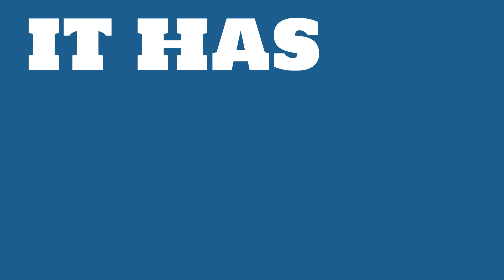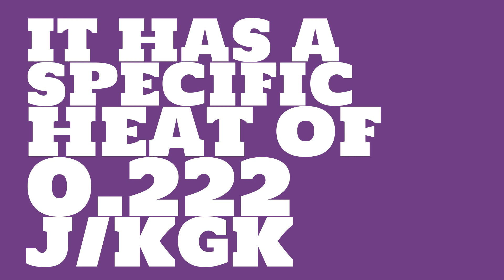What are the Oxidation States of Tin?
Watch this video to learn everything you ever wanted to know about Tin.